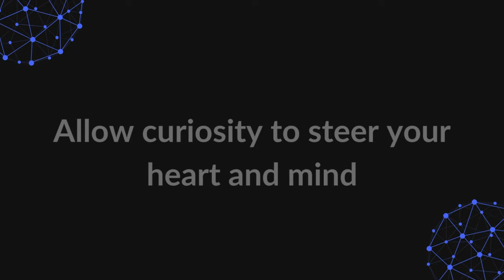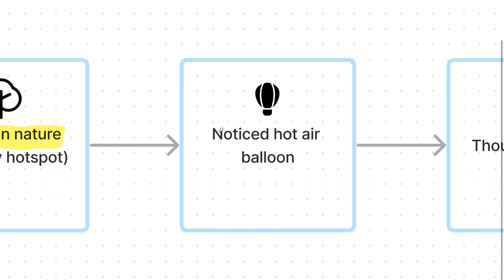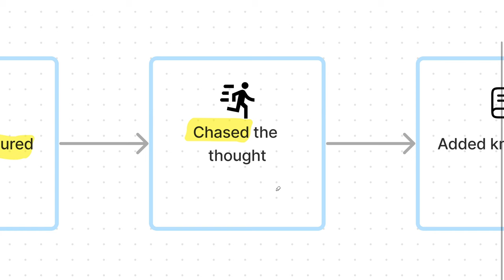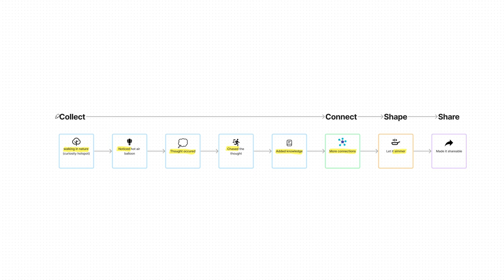One powerful note-taking method from hot air balloons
VIDEO OVERVIEW
Discover the power of curiosity-driven note-taking with this video! Learn how riding with the wind, inspired by hot air balloons, can lead to unexpected insights and innovation in all aspects of your life. Follow the 4-step process of collecting, connecting, shaping, and sharing to enhance your personal knowledge management (PKM) system (second brain).

CHAPTERS
00:00 Chase the idea
00:27 Ride with the wind
01:24 Curiosity in PKM
02:43 Free Guide: How to take book notes
03:22 Curiosity hotspots
03:50 My hotspots
04:51 Practical example
07:10 4-step PKM process

NEED FOCUSING MUSIC?
I also make lofi/chill music to help you focus and create.